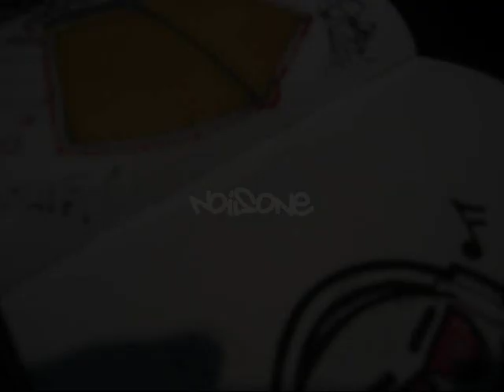noisone blackbookpage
blackbook drawing by noisone.
Credits to: MCSBeats for the music.